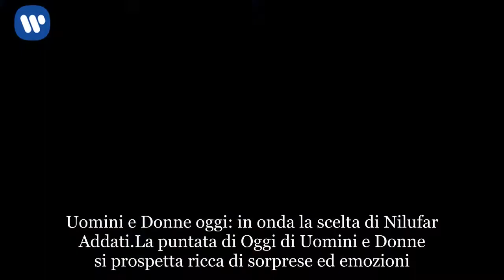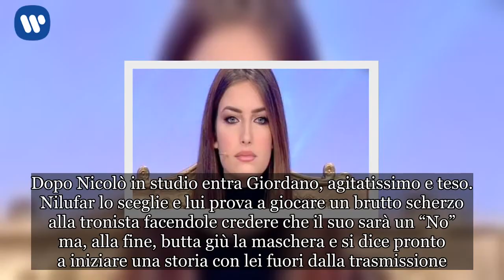Uomini e Donne oggi, la scelta di Nilufar Addati: Nicolò reagisce male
Uomini e Donne oggi: in onda la scelta di Nilufar Addati
La puntata di Oggi di Uomini e Donne si prospetta ricca di sorprese ed emozioni. Come molti probabilmente già sanno, infatti, i telespettatori avranno modo di vedere tra poche ore su Canale Cinque la scelta di Nilufar Addati. La tronista napoletana, nella puntata registrata ieri,  ha scelto il corteggiatore Giordano. Per la gioia del pubblico in studio e per i fan della coppia rimasti a casa quest’ultimo ha detto sì, anche se l’epilogo burrascoso in villa poteva fare pensare il contrario. Il riassunto di tutto quello che è successo prima, durante e dopo la scelta di Nilufar verrà mandato in onda oggi dalla produzione.

Uomini e Donne puntata mercoledì 16 marco: ecco cosa accadrà oggi
Stando alle anticipazioni pubblicate ieri in tarda serata, prima della scelta verranno mostrate al pubblico le esterne che Nilufar ha fatto sia con Nicolò che con Giordano in villa. Quest’ultimo, nello specifico, non digerendo molto il modo in cui la tronista ha deciso di dividere il tempo a sua disposizione tra lui e il suo rivale lascerà in anticipo la location. Questa decisione pare destabilizzare molto Nilufar che, per questo motivo, decide di lasciare la villa prima del tempo. A Nicolò Ferrari che era rimasto quest’ultima scrive una lettera che, tuttavia, non viene molto apprezzata dal corteggiatore (che avrebbe preferito parlare con lei faccia a faccia).

Uomini e Donne oggi, la scelta di Nilufar è Giordano: la reazione di Nicolò Ferrari
In studio, dopo aver mostrato quanto accaduto in villa, i due corteggiatori vengono poi fatti accomodare fuori per permettere a Nilufar di fare la sua scelta. Il primo a rientrare è Nicolò Ferrari che, dopo aver saputo di non essere stato scelto dalla tronista, reagisce piangendo. Dopo Nicolò in studio entra Giordano, agitatissimo e teso. Nilufar lo sceglie e lui prova a giocare un brutto scherzo alla tronista facendole credere che il suo sarà un “No” ma, alla fine, butta giù la maschera e si dice pronto a iniziare una storia con lei fuori dalla trasmissione.